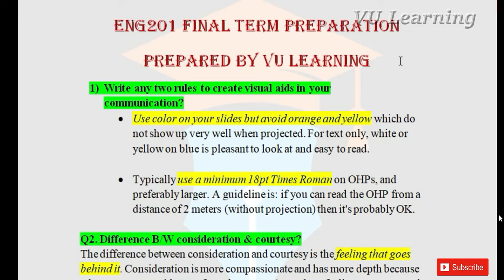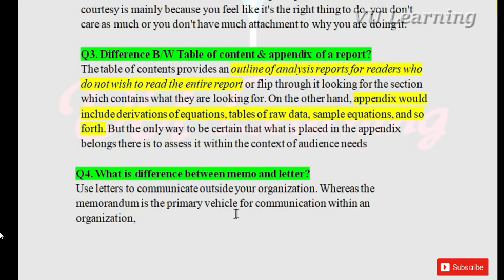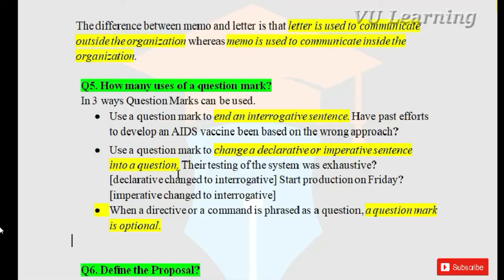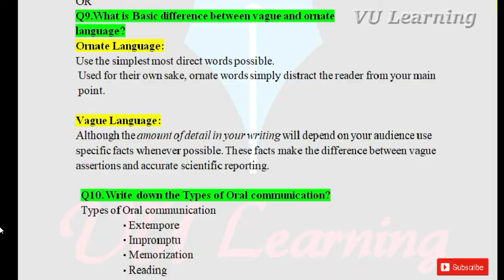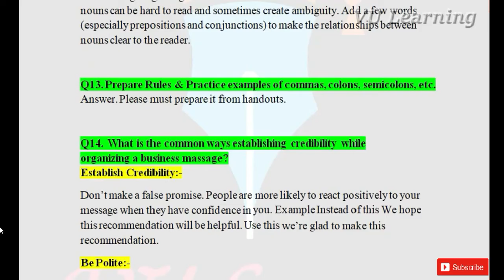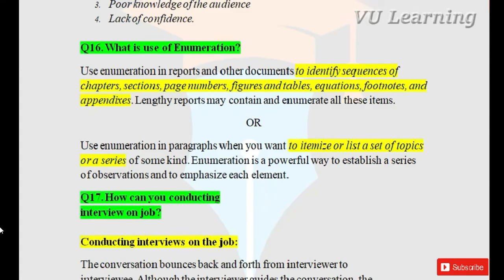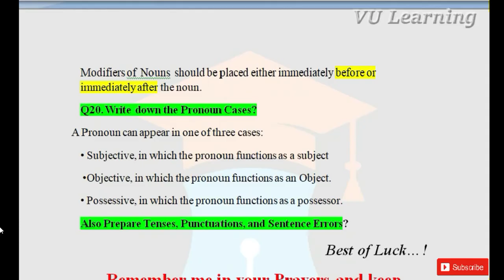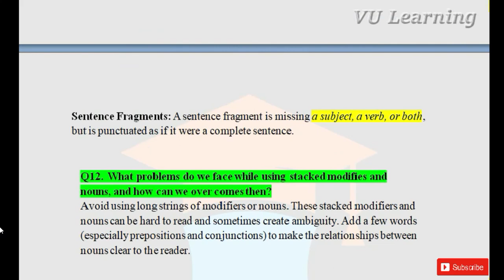ENG201 Final Term Preparation 2023 | ENG201 FinalTerm Preparation Subjective By Maria Parveen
ENG201 Final Term Preparation 2022 | ENG201 FinalTerm Preparation Subjective By Maria Parveen
In this video, I'm providing ENG201 Final Term Preparation Important Topics. I Prepared these notes from Lecture 23 to 45 that can helpful CS201 Final Term Exams.
ENG201 Final exams preparation By VU Learning
ENG201 Final term preparation by Maria Parveen
ENG201 Final term Important Topics || VU Learning

I hope everything is cleared in the video lecture but if you have any question then you can ask freely in the comment section and guys MUST

ENG201 final term papers
EN201 Helping Material for final terms
ENG201 Final term Preparation
ENG201 Final term important questions